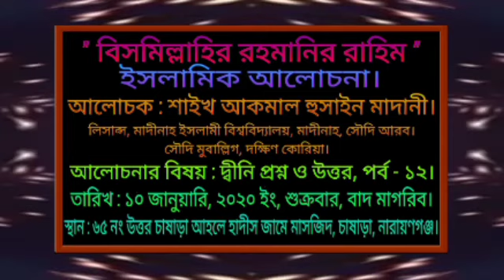দ্বীনি প্রশ্নোত্তর, পর্ব-১২ ___ আকমাল হুসাইন মাদানী-Akmal Hossain Madani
দ্বীনি প্রশ্নোত্তর, পর্ব-১২ ___ আকমাল হুসাইন মাদানী (হাফিযাহুল্লাহ) - Akmal Hossain Madani (Hafizahullah)

             আসসালামু আলায়কুম ওয়া রাহমাতুল্লাহি ওয়া বারাকাতুহু।

☑️☑️☑️ প্রফেসর ডঃ আসাদুল্লাহ আল গালিব (হাফি.)

☑️☑️☑️  আব্দুর রাজ্জাক বিন ইউসুফ (হাফি.)

☑️☑️☑️  অধ্যাপক ডঃ মুহাম্মাদ মুসলেহ উদ্দীন (হাফি.)

☑️☑️☑️  ডঃ শহীদুল্লাহ খান মাদানী (হাফি.)

☑️☑️☑️  আকরামুজ্জামান বিন আব্দুস সালাম (হাফি.)

☑️☑️☑️  আবু আহমাদ সাইফুদ্দিন বেলাল মাদানী  (হাফি.)

☑️☑️☑️  মুখলেস বিন আরশাদ মাদানী (হাফি.)

☑️☑️☑️  ডঃ আব্দুল্লাহ ফারুক সালাফি (হাফি.)

☑️☑️☑️  ডঃ আবু বকর মুহাম্মাদ জাকারিয়া (হাফি.)

☑️☑️☑️  ডঃ মুযাফ্ফর বিন মুহসিন (হাফি.)

☑️☑️☑️  শাইখ মুহাম্মাদ হারুন হোসাইন (হাফি.)

☑️☑️☑️  ইসহাক বিন এরশাদ মাদানী (হাফি.)

☑️☑️☑️  আব্দুল্লাহ বিন আব্দুর রাজ্জাক (হাফি.)

☑️☑️☑️  ডঃ রেজাউল কারীম মাদানী (হাফি.)

☑️☑️☑️  ব্রাদার রাহুল হোসেন রুহুল আমিন (হাফি.)

☑️☑️☑️  রফিকুল ইসলাম বিন সাঈদ (হাফি.)

☑️☑️☑️  বাশার বিন হায়াত আলী (হাফি.)

☑️☑️☑️  শাইখ ফজলুল বারী খান (হাফি.)

☑️☑️☑️  হাফেজ শাইখ সারোয়ার হোসেন (হাফি.)

☑️☑️☑️  শাইখ আইয়ূব বিন ইসমাঈল (হাফি.)